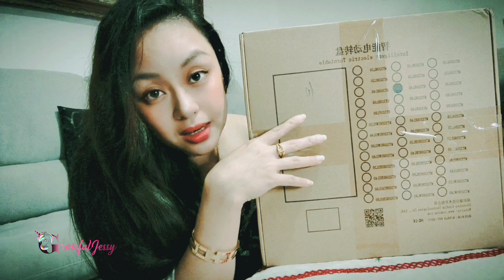GratefulJessy🦄 | 📦UNBOXING 𝐑𝐨𝐭𝐚𝐭𝐢𝐧𝐠 𝐌𝐚𝐜𝐡𝐢𝐧𝐞 for ᴘʜᴏᴛᴏɢʀᴀᴘʜʏ (NO REMOTE)